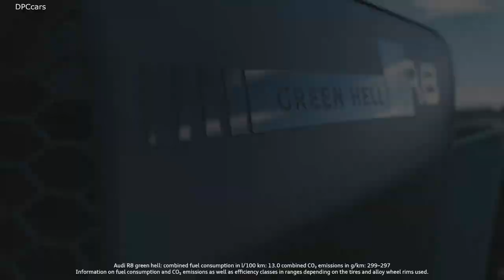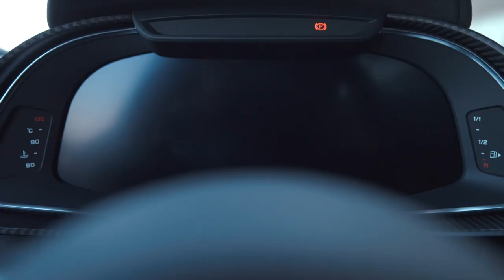2021 Audi R8 Green Hell Edition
The Audi R8 green hell edition model is numbered consecutively and limited to 50 units worldwide. The model costs EUR 233,949.59 in Germany. This exclusive status becomes apparent at first glance. True to the motto “Green Hell” the outer skin is painted standard in dark Tioman green. As an option, however, customers can also choose ibis white, Daytona gray or mythos black. The front hood, the A-pillars, the roof and the rear end are covered partially in matt black foil with a racing look. The doors of the customer cars feature the edition number in large transparent matt figures reminiscent of starting numbers; the “GREEN HELL R8” logo adorns the sideblade and the windshield in gloss black. The matt black styling package adds highlights to the front end, sills and diffuser, supplemented by sideblades, mirror housings and rear wing in the same tone. The surfaces of the 20-inch wheels in 5-twin-spoke dynamic design are also painted matt black. Red details on the rims round off the striking design.
In the interior, the driver sits on lightweight bucket seats with center panels upholstered in Alcantara. The same material is also used on the steering wheel rim with its red 12 o’clock marker, on the hood over the digital instrument display, on the door armrests, knee pads and on the center armrest. Almost all these areas come with contrasting stitching in a blue-green “Kailash fern” tone. The monoposto – the large arc running around the cockpit –, the instrument panel, the door pull handle and door rail as well as the floor mats with their red piping also come with contrasting stitching in this color. The floors mats feature a “GREEN HELL R8” logo.